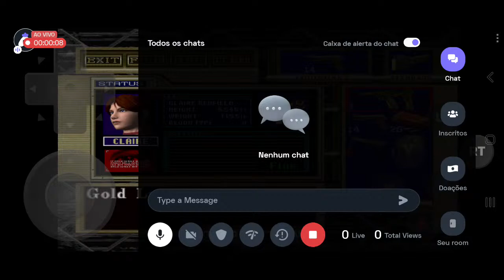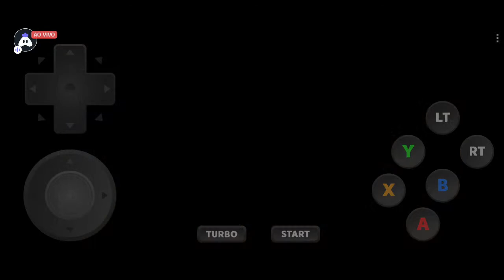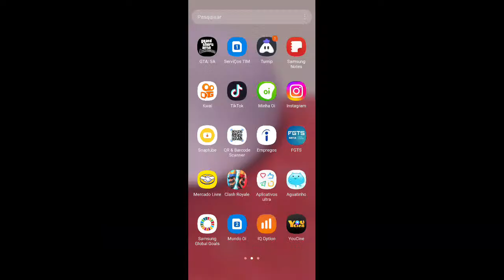Residente Evil Código De Veronica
Hey folks! Watch me play redream!

Today I am streaming redream. Other popular games:
PUBG Mobile
Garena Free Fire
Among Us
Call of Duty Mobile
Fall Guys
Fortnite
Roblox
Minecraft